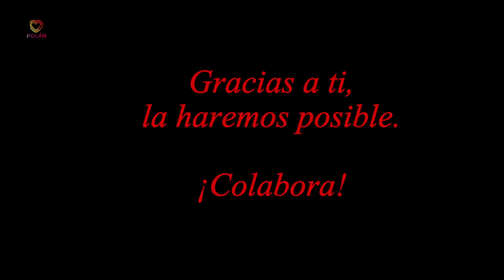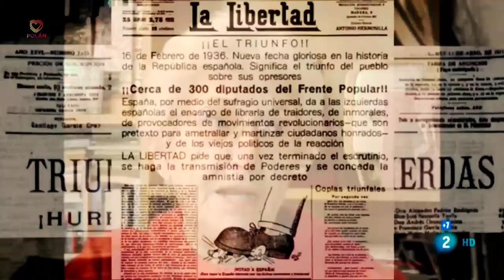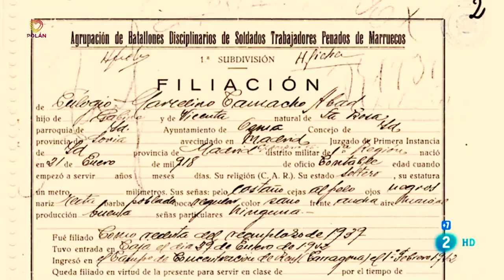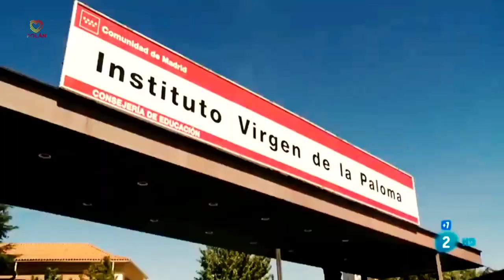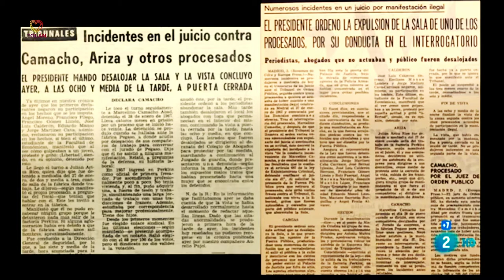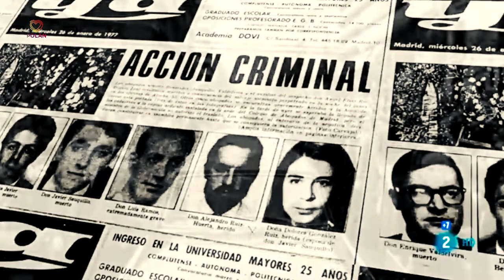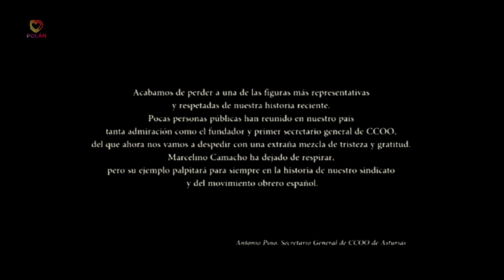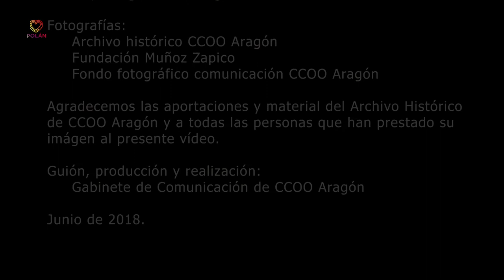UNIDAS por POLÁN_ Presenta!: PERSONAS.. Marcelino Camacho: LO POSIBLE Y LO NECESARIO + Docu-Archivos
UNIDAS por POLÁN... Informa y Presenta !!!:

PERSONAS.. Marcelino Camacho: LO POSIBLE Y LO NECESARIO

+ Docu-Archivos.

LO POSIBLE Y LO NECESARIO

🎞️  Sinopsis:

La vida de Marcelino Camacho es la línea argumental del documental. Una biografía entrelazada con la Guerra Civil, el exilio, el nacimiento de las CCOO, la militancia comunista….la lucha contra la Dictadura, en definitiva, la lucha por la libertad. Un hombre de su tiempo, que tuvo que responder siempre ante la adversidad con la determinación de optar por lo posible o por lo necesario. Su lucha es la de un hombre comprometido, que una vez acabada la Dictadura, nunca
dejó de rebelarse ante las injusticias. Su memoria es la de aquel hombre sencillo, humilde y directo las causas que generan la explotación. La memoria de Marcelino Camacho y de las luchas en las que participó es parte fundamental del acervo cultural contra la desmemoria.

La vida de Marcelino Camacho es la línea argumental de esta película documental. Una biografía entrelazada con la Guerra Civil, el exilio en Argelia, la vuelta a Madrid, el nacimiento de las CCOO, la militancia comunista…. la lucha contra la Dictadura y siempre la lucha por la libertad. Un paseo por la historia del siglo XX. Un hombre de su tiempo, que tuvo que responder siempre ante la adversidad con la determinación de optar por lo posible o por lo necesario. Su lucha es la de un hombre comprometido, que incluso acabada la Dictadura, nunca dejó de rebelarse ante las injusticias. Su memoria es la de aquel hombre sencillo, humilde y directo contra las causas que generan la explotación. La memoria de Marcelino Camacho, su compañera Josefina Samper, su familia y compañeros es parte fundamental del acervo cultural contra la desmemoria. Un documental diferente que incluye una mirada diferente, así incluye escenas de teatro con Gloria Vega y Carlos Olalla que lo hace aún más humano.

Fuente :

Este video puede incluir contenido protegido por derechos de autor. Quiero aclarar que se hace con fines educativos y comerciales. Este es un uso justo "Uso Justo" dado el "Título 17 USC Sección 107 de la Ley de Derecho de Autor".

 NO dueño de los derechos de los clips de música. Todos los derechos pertenecen a sus respectivos dueños. Debo decir de ninguna manera o forma que yo estoy con la intención de infringir los derechos del titular del derecho de autor. El contenido se utiliza estrictamente para fines de investigación / revisión y para ayudar a educar. Todo ello bajo la ley del uso justo. los derechos de autor descargo de responsabilidad

 En virtud del artículo 51 de la Ley de Propiedad Intelectual 521, se toma en cuenta el uso justo para los propósitos tales como crítica, como la transmisión de noticias, la enseñanza, el estudio y la investigación. El uso justo es un uso permitido por la ley de derechos de autor que puede estar infringiendo lo contrario. Sin ánimo de lucro, con fines educativos o personales

 UNIDAS por POLÁN... Con su pueblo y sobre todo, con su gente !!!.